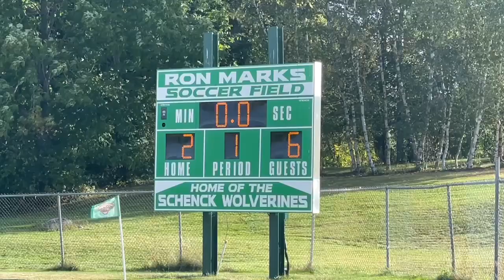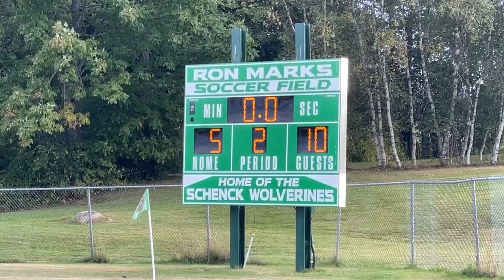Schenck Lady Wolverines VS Hodgdon Lady Hawks: Schenck High School Soccer Season 2024